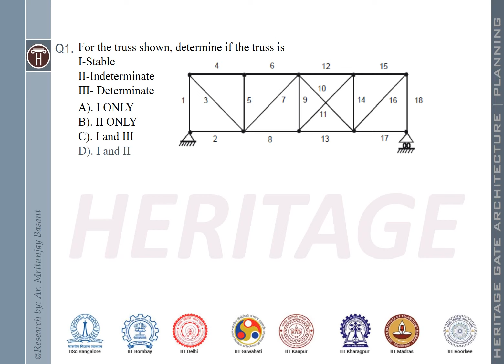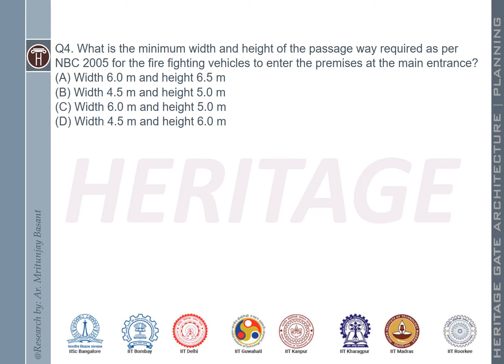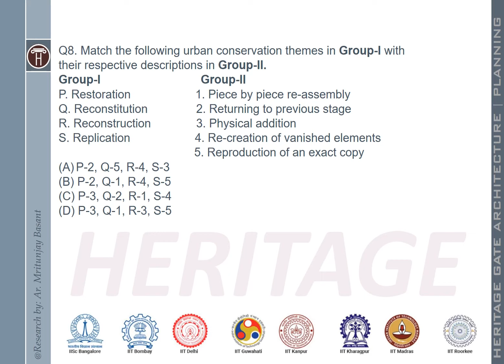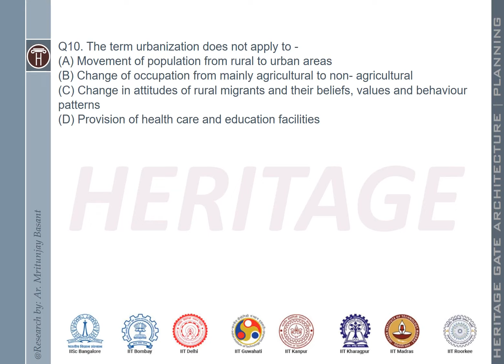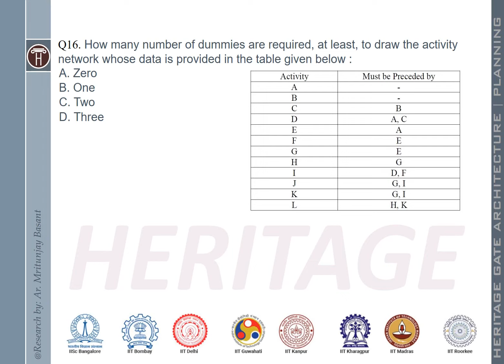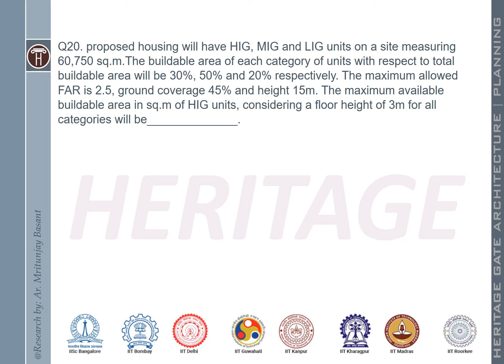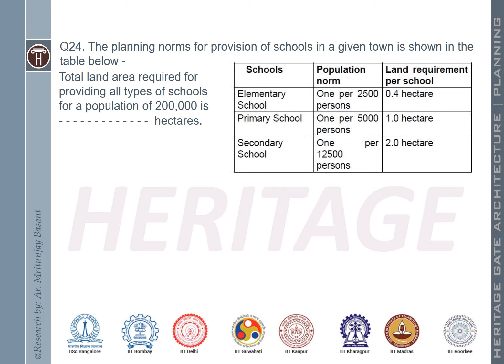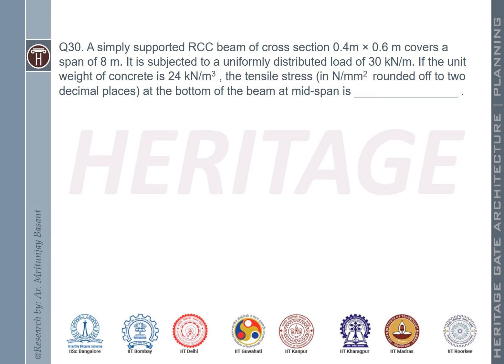MINI MOCK - 2 || HERITAGE TEAM O5 || GATE 2022